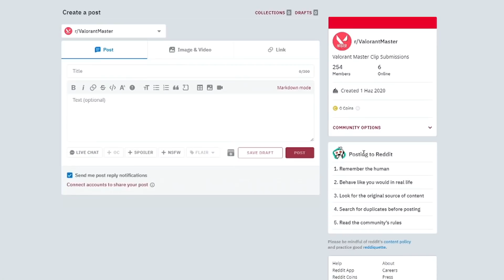VALORANT BEST WTF & FUNNY MOMENTS - Epic Highlights! #95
In this video you see Valorant WTF and Best Moments, Valorant Funny Moments, that are very funny and, epic moments, Valorant daily videos where you can find all the the best Valorant clips, best moments, valorant highlights, valorant twitch highlights, valorant stream highlights, best valorant gameplay, valorant wtf plays

Massive thanks to everyone evolved in this Valorant funny moments video. Valorant funny plays are great to watch with friends and we are happy you join us today!